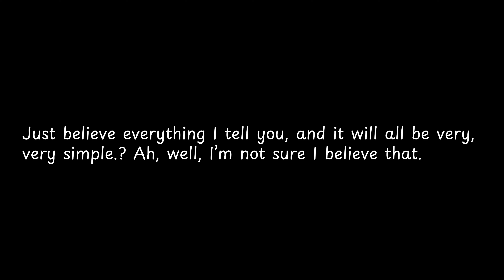Just believe everything I tell